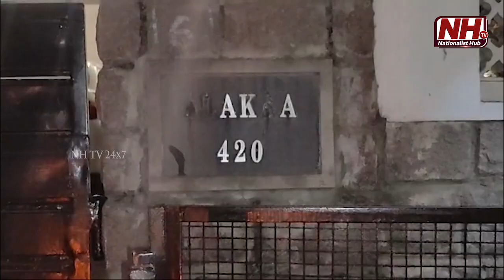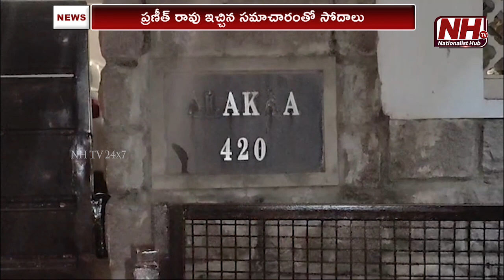ఫోన్ ట్యాపింగ్ కేసులో కీలక మలుపు..అధికారుల ఇళ్లలో సోదాలు | Telangana News | NHTV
Our Company account details :
Name : DHARMAGNYA BROADCASTING PVT LTD
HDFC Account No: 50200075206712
IFSC Code: HDFC0008045